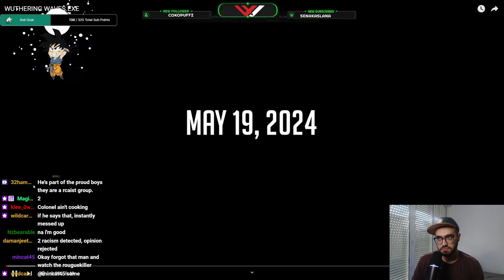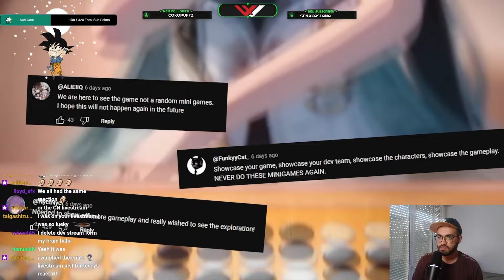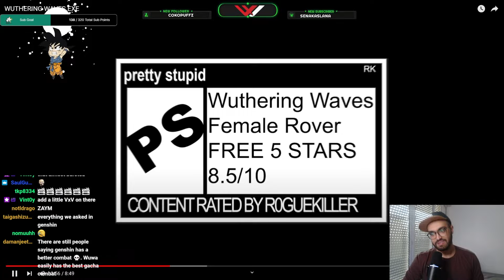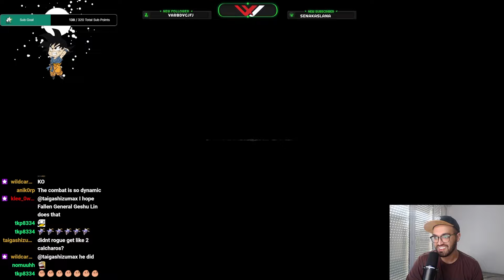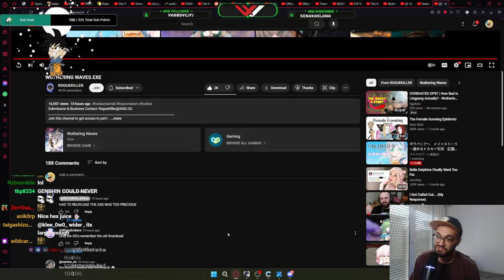UNHINGED WUTHERING WAVES.EXE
Join Our Little Community!